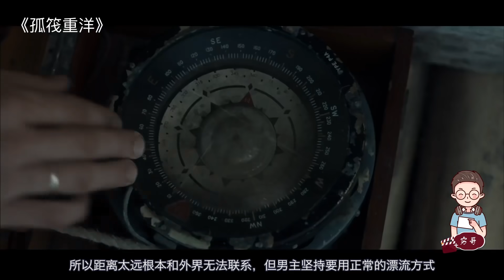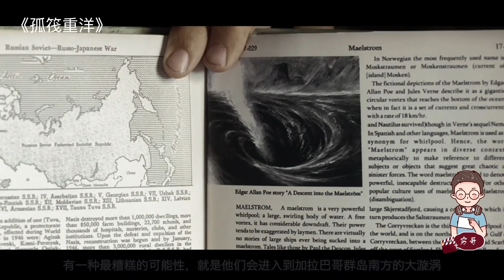【穷电影】探险家出海冒险，发现木筏底下有怪声，伸手去抓反而被吓了一跳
探险家出海冒险，发现木筏底下有怪声，伸手去抓反而被吓了一跳